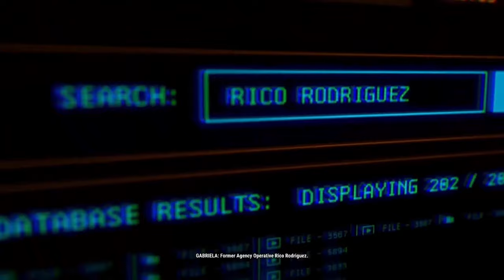Operation Whiteout // Just Cause 4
ABOUT THIS GAME: Rogue agent Rico Rodriguez journeys to Solis, a huge South American world home of conflict, oppression and extreme weather conditions. Strap into your wingsuit, equip your fully customizable grappling hook, and get ready to bring the thunder!